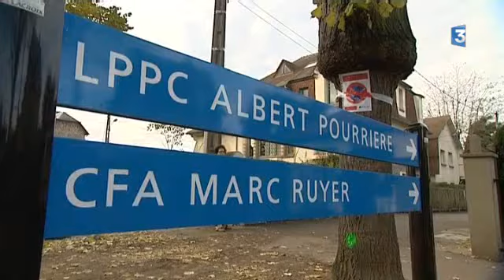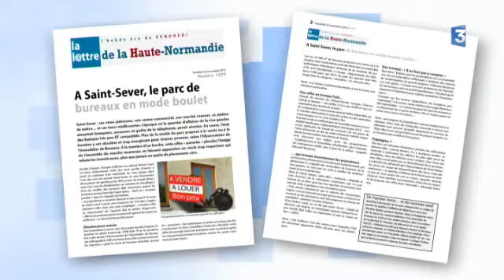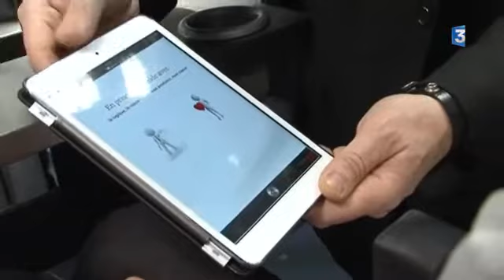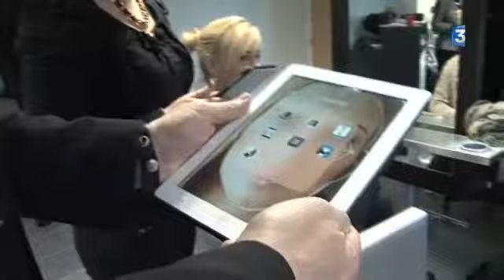La coiffure représente 2.900 emplois en Haute-Normandie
Le Journal de l'Economie s'intéresse cette semaine à ce secteur d'activité dans notre région.